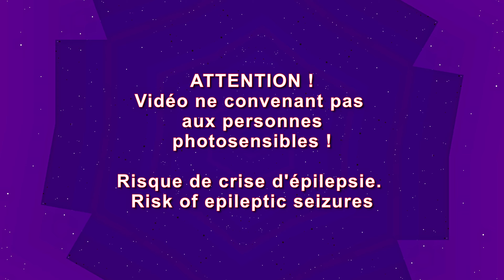MANDELBROT & JAZZ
Musique : "Gimmie Five" / Jimmy Fontanez Media Right Productions" / Bibliothèque audio de Youtube

ATTENTION !
Vidéo ne convenant pas aux personnes photosensibles !
Risque de crise d'épilepsie
Risk of epileptic seizures.

DaVinci Resolve,  Animations, Mandelbrot, Fractales, Couleurs, zoom, Art numérique, jazz, orgue,